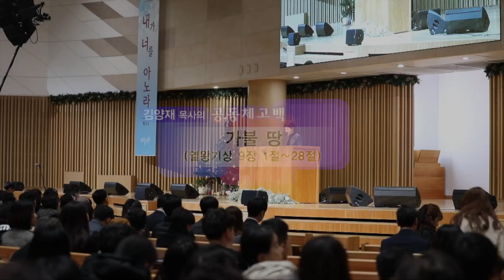가불 땅 | 우리들교회 김양재 목사 [주일예배 / 설교]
설교 제목 : 가불 땅

성경 구절 : 열왕기상 9장 1절 ~ 28절

1. 솔로몬이 여호와의 성전과 왕궁 건축하기를 마치며 자기가 이루기를
    원하던 모든 것을 마친 때에
2. 여호와께서 전에 기브온에서 나타나심 같이 다시 솔로몬에게 나타나사
3. 여호와께서 그에게 이르시되 네 기도와 네가 내 앞에서 간구한 바를
    내가 들었은즉 나는 네가 건축한 이 성전을 거룩하게 구별하여 내 이름을
    영원히 그 곳에 두며 내 눈길과 내 마음이 항상 거기에 있으리니
4. 네가 만일 네 아버지 다윗이 행함 같이 마음을 온전히 하고 바르게 하여
     내 앞에서 행하며 내가 네게 명령한 대로 온갖 일에 순종하여 내 법도와
     율례를 지키면
5. 내가 네 아버지 다윗에게 말하기를 이스라엘의 왕위에 오를 사람이 네게서
    끊어지지 아니하리라 한 대로 네 이스라엘의 왕위를 영원히 견고하게
    하려니와
6. 만일 너희나 너희의 자손이 아주 돌아서서 나를 따르지 아니하며 내가
     너희 앞에 둔 나의 계명과 법도를 지키지 아니하고 가서 다른 신을 섬겨
     그것을 경배하면
7. 내가 이스라엘을 내가 그들에게 준 땅에서 끊어 버릴 것이요 내 이름을
     위하여 내가 거룩하게 구별한 이 성전이라도 내 앞에서 던져버리리니
     이스라엘은 모든 민족 가운데에서 속담거리와 이야기거리가 될 것이며
8. 이 성전이 높을지라도 지나가는 자마다 놀라며 비웃어 이르되 여호와께서
    무슨 까닭으로 이 땅과 이 성전에 이같이 행하셨는고 하면
9. 대답하기를 그들이 그들의 조상들을 애굽 땅에서 인도하여 내신 그들의
     하나님 여호와를 버리고 다른 신을 따라가서 그를 경배하여 섬기므로
     여호와께서 이 모든 재앙을 그들에게 내리심이라 하리라 하셨더라
10. 솔로몬이 두 집 곧 여호와의 성전과 왕궁을 이십 년 만에 건축하기를
       마치고
11. 갈릴리 땅의 성읍 스무 곳을 히람에게 주었으니 이는 두로 왕 히람이
       솔로몬에게 그 온갖 소원대로 백향목과 잣나무와 금을 제공하였음이라
12. 히람이 두로에서 와서 솔로몬이 자기에게 준 성읍들을 보고 눈에 들지
       아니하여
13. 이르기를 내 형제여 내게 준 이 성읍들이 이러한가 하고 이름하여
       가불 땅이라 하였더니 그 이름이 오늘까지 있느니라
14. 히람이 금 일백이십 달란트를 왕에게 보내었더라
15. 솔로몬 왕이 역군을 일으킨 까닭은 이러하니 여호와의 성전과
       자기 왕궁과 밀로와 예루살렘 성과 하솔과 므깃도와 게셀을 건축하려
       하였음이라
16. 전에 애굽 왕 바로가 올라와서 게셀을 탈취하여 불사르고 그 성읍에 사는
       가나안 사람을 죽이고 그 성읍을 자기 딸 솔로몬의 아내에게 예물로
       주었더니
17. 솔로몬이 게셀과 아래 벧호론을 건축하고
18. 또 바알랏과 그 땅의 들에 있는 다드몰과
19. 자기에게 있는 모든 국고성과 병거성들과 마병의 성들을 건축하고
       솔로몬이 또 예루살렘과 레바논과 그가 다스리는 온 땅에 건축하고자
       하던 것을 다 건축하였는데
20. 이스라엘 자손이 아닌 아모리 사람과 헷 사람과 브리스 사람과
       히위 사람과 여부스 사람 중 남아 있는 모든 사람
21. 곧 이스라엘 자손이 다 멸하지 못하므로 그 땅에 남아 있는 그들의
       자손들을 솔로몬이 노예로 역군을 삼아 오늘까지 이르렀으되
22. 다만 이스라엘 자손은 솔로몬이 노예를 삼지 아니하였으니 그들은 군사와
       그 신하와 고관과 대장이며 병거와 마병의 지휘관이 됨이었더라
23. 솔로몬에게 일을 감독하는 우두머리 오백오십 명이 있어 일하는 백성을
       다스렸더라
24. 바로의 딸이 다윗 성에서부터 올라와 솔로몬이 그를 위하여 건축한 궁에
       이를 때에 솔로몬이 밀로를 건축하였더라
25. 솔로몬이 여호와를 위하여 쌓은 제단 위에 해마다 세 번씩 번제와 감사의
       제물을 드리고 또 여호와 앞에 있는 제단에 분향하니라 이에 성전 짓는
       일을 마치니라
26. 솔로몬 왕이 에돔 땅 홍해 물 가의 엘롯 근처 에시온게벨에서 배들을
       지은지라
27. 히람이 자기 종 곧 바다에 익숙한 사공들을 솔로몬의 종과 함께 그 배로
       보내매
28. 그들이 오빌에 이르러 거기서 금 사백이십 달란트를 얻고 솔로몬 왕에게로
       가져왔더라